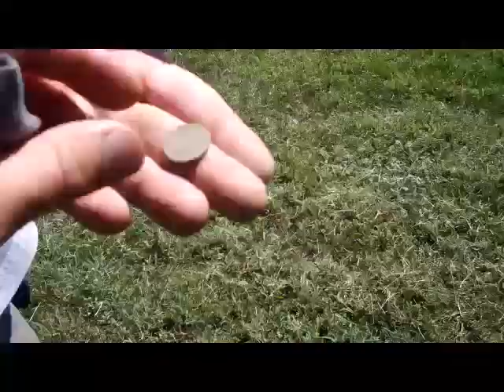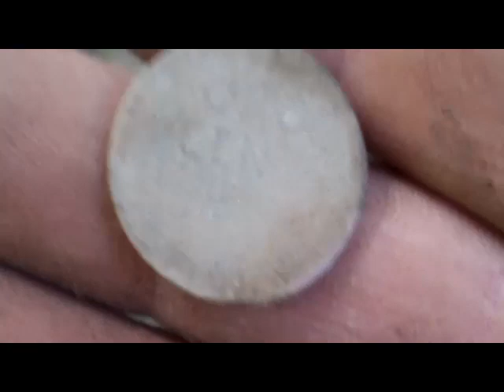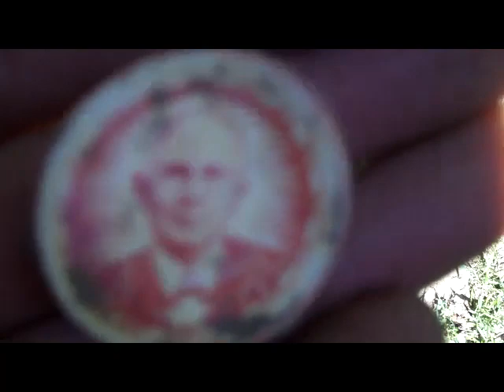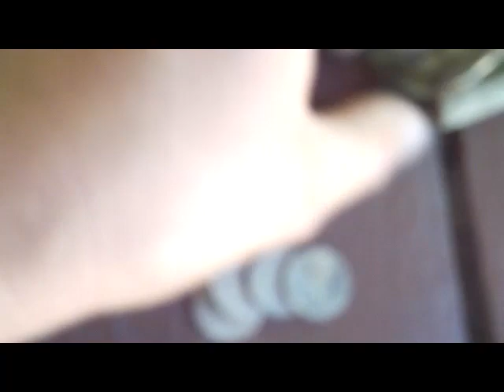Metal Detecting- Dumbass gets in somebody elses car! LOL!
Was going to meet up with justanotherpulltab but I locked my keys in my car so me and Izman went to another park. We had some laughs at lunch. Cant take Izman anywhere lol